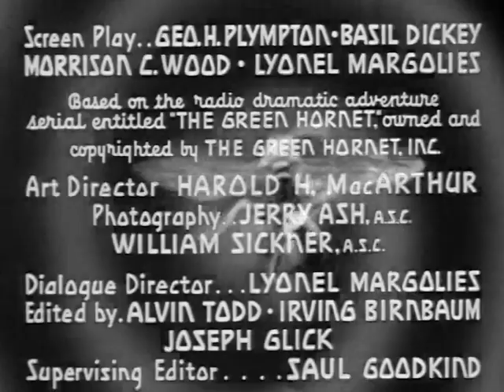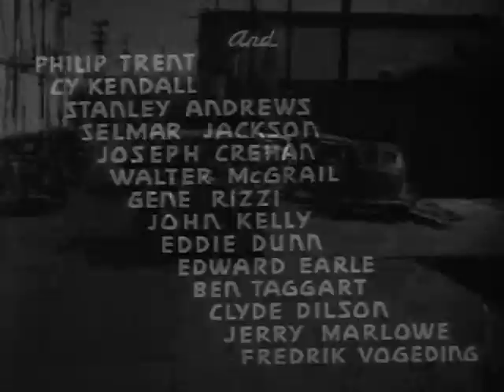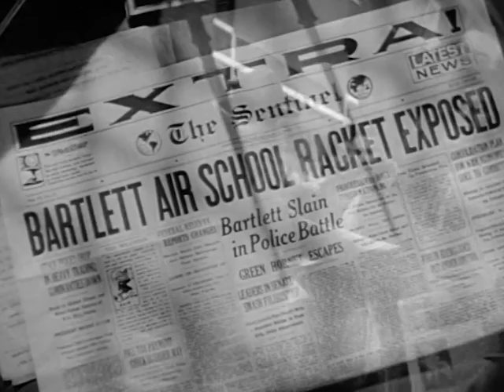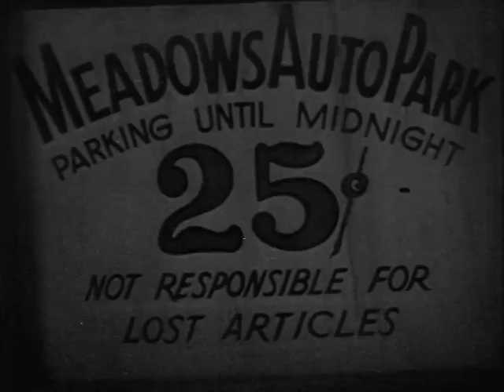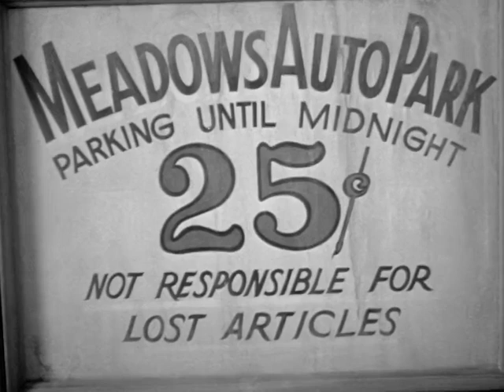The Green Hornet - S01 E04 - Pillar of Flame